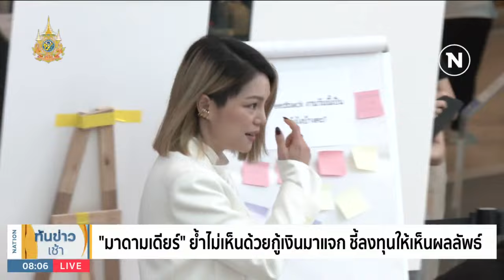"มาดามเดียร์" ย้ำไม่เห็นด้วยกู้เงินมาแจก ชี้ลงทุนให้เห็นผลลัพธ์ | เนชั่นทันข่าวเช้า | NationTV22